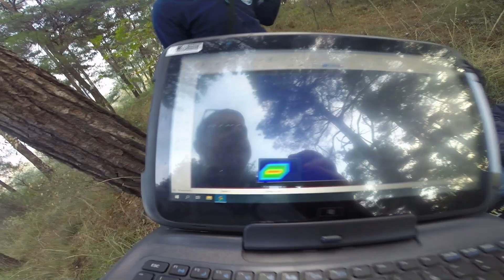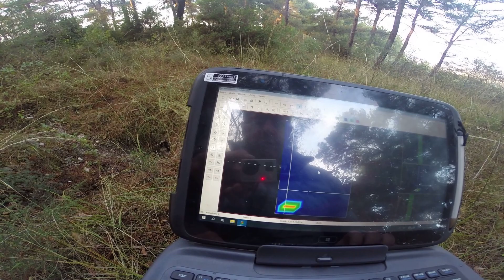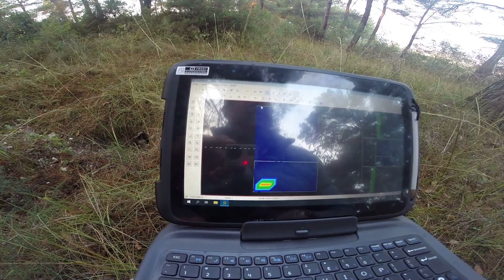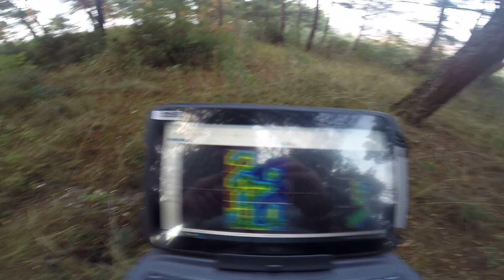yatay sensör aristocrat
Yeterki hedef olsun gerisini aristocrat halleder :)